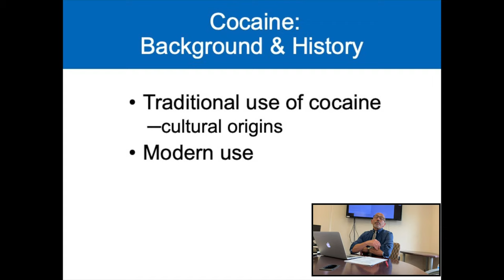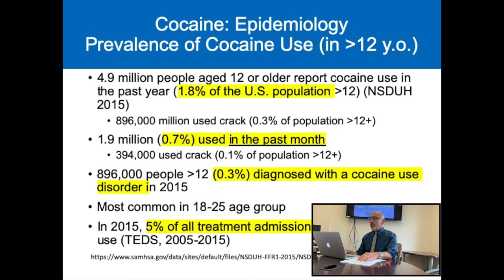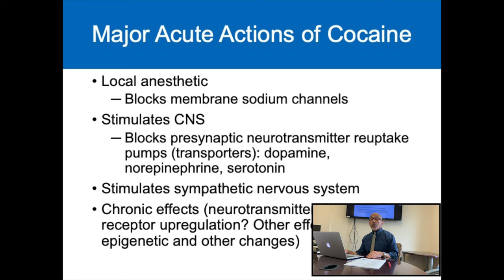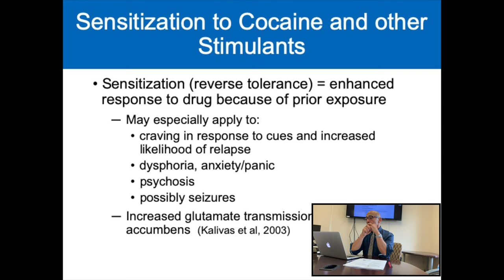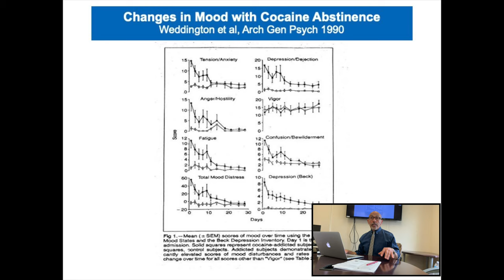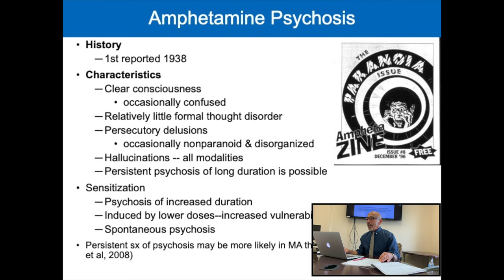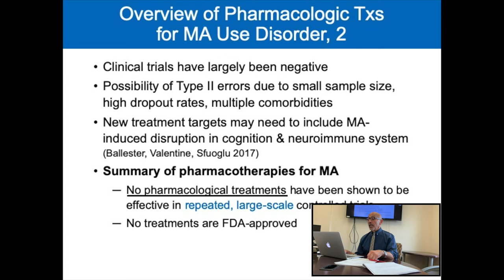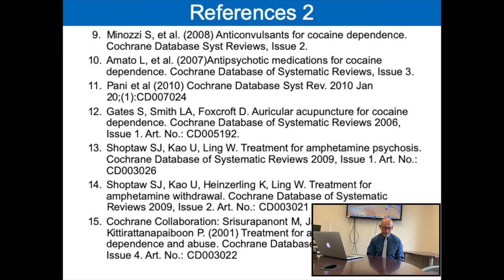Stimulant Use Disorder - Steven Batki, MD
Steven Batki, MD
Professor, In Residence, UCSF Psychiatry
Chief, ARTS & Addiction Research Program
San Francisco VA Medical Center